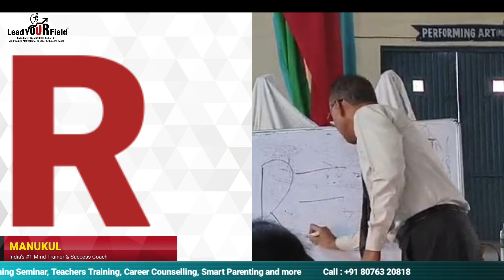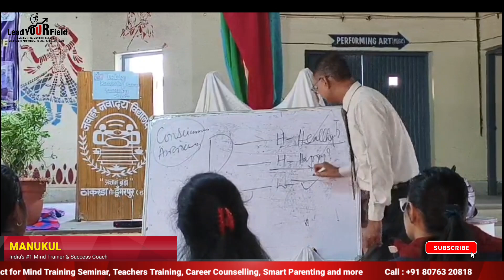रोज रात में सोने से पहले तीन सवाल जरूर पूछिए | Manukul | India's #1 Mind Trainer and Success Coach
Train Your Mind & Grow Rich - It's All About Mind Book

क्या आपने कभी सोचा है कि सोने से पहले अपने दिन का मूल्यांकन कैसे किया जाए? इस प्रेरणादायक वीडियो में, India's #1 Mind Trainer और Success, Manukul Sir आपको तीन महत्वपूर्ण सवालों के बारे में बताएंगे जो आपको हर रात खुद से पूछने चाहिए:

1️⃣ क्या मैं आज स्वस्थ हूं?
2️⃣ क्या मैं आज खुश हूं?
3️⃣ क्या मैं आज संपन्न हूं?

इन सवालों के माध्यम से, आप अपने दिन का विश्लेषण कर सकते हैं और अपने जीवन में पॉजिटिव बदलाव लाने के लिए खुद को प्रेरित कर सकते हैं। Manukul Sir की गहरी और प्रभावशाली बातें आपको यह समझने में मदद करेंगी कि कैसे अपने स्वास्थ्य, खुशी और धन को बेहतर बनाया जा सकता है।

इस वीडियो में जानें:
- खुद का मूल्यांकन करने का सही तरीका
- सकारात्मक आदतों को विकसित करने के टिप्स
- एक संतुलित और सफल जीवन जीने का रहस्य

इस वीडियो को अंत तक देखें और जानें कि रात के ये 3 सवाल कैसे आपके जीवन को बदल सकते हैं।